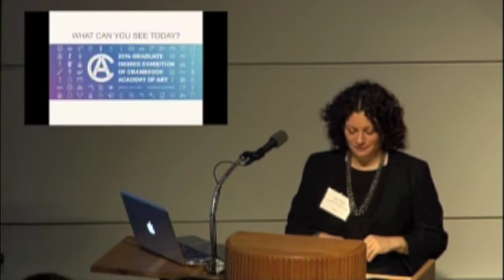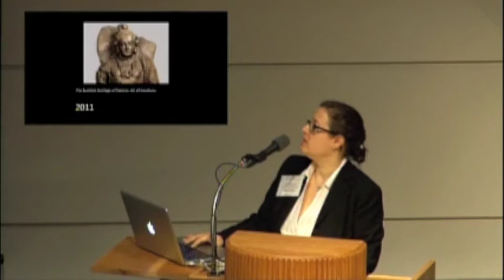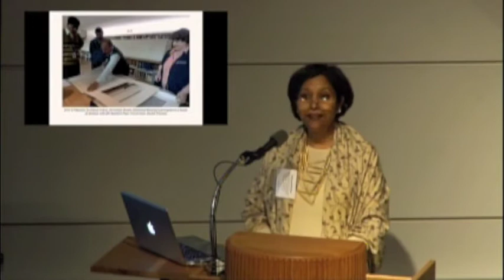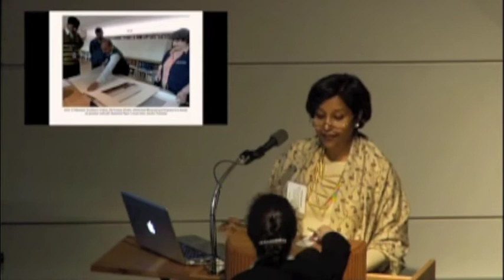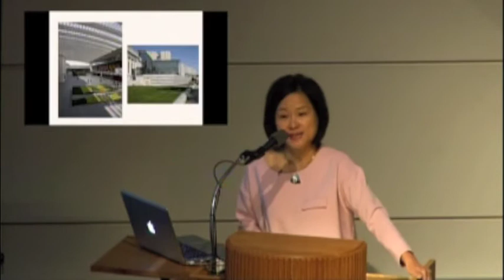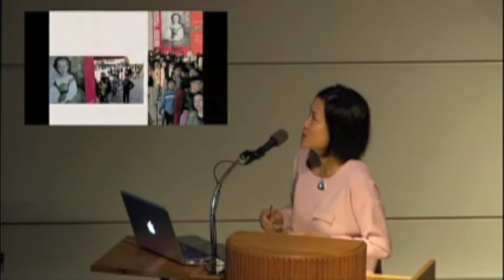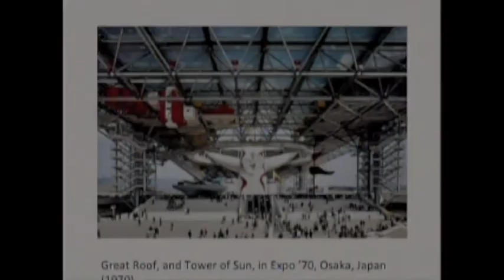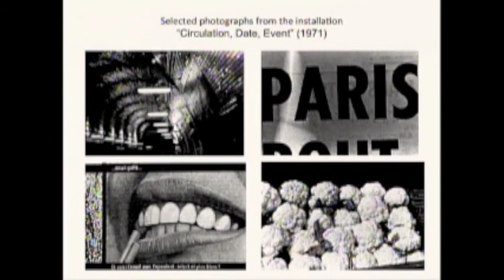2014 Art Curators Conference: American Curators and Exchange with Asia in the 21st Century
Panel Session American Curators and Exchange with Asia in the 21st Century at the Cranbrook Academy of Art on May 6, 2014.

Panelists:
Dr. Adriana Proser, John H. Foster Senior Curator of Traditional Asian Art, Asia Society Museum (moderator)
Dr. Madhuvanti Ghose, Alsdorf Associate Curator of Indian, South Indian, Southeast Asian, Himalayan, and Islamic Art, Art Institute of Chicago
Anita Chung, Curator of Chinese Art, The Cleveland Museum of Art
Dr. Yasufumi Nakamori, Associate Curator of Photography, Museum of Fine Arts, Houston